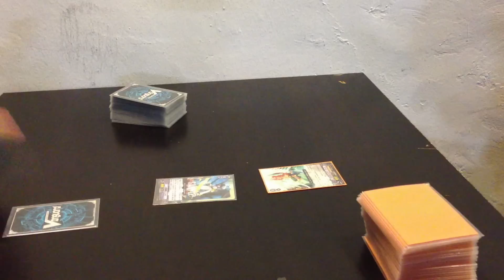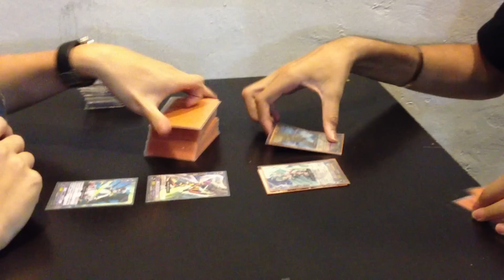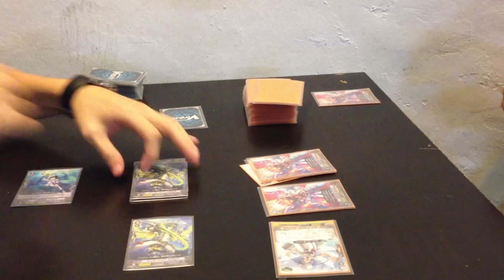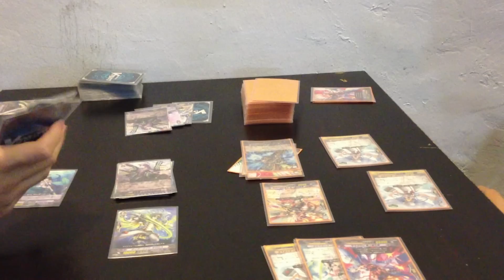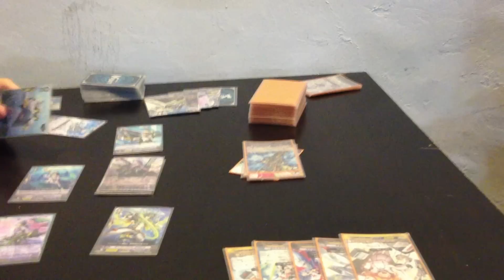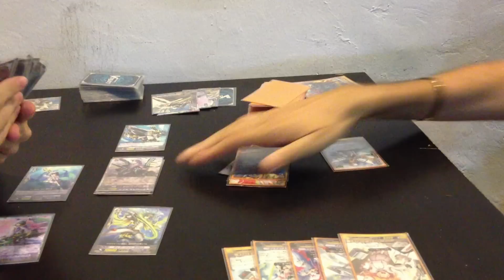CardFight Vanguard!! : Aqua Force(Storm riders) Vs Angel Feather(Egodiel)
CardFight Vanguard!! : Aqua Force(Storm riders BT-08) Vs Angel Feather(Egodiel)!